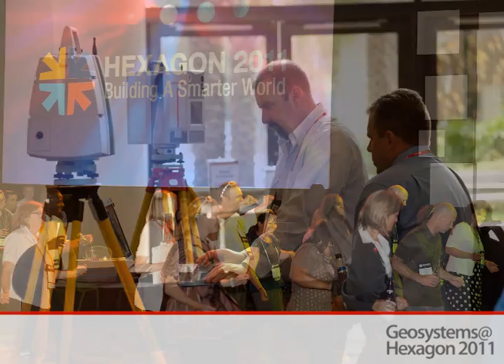Leica_Hexagon_Final.mp4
Geosystems @ Hexagon 2011 Dealer Insights